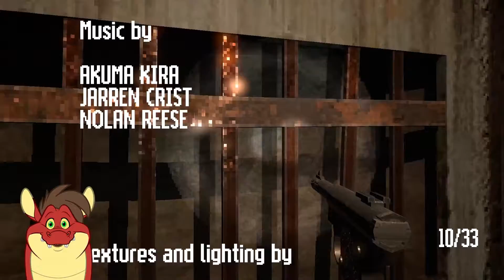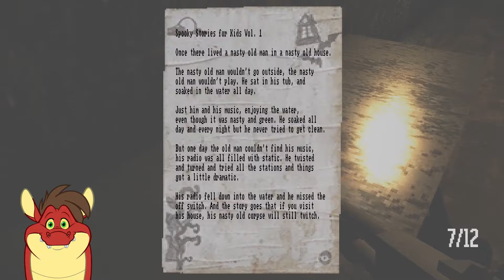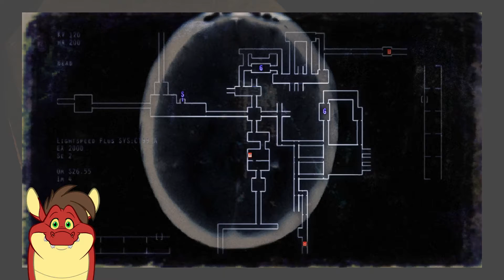Don't Look Away | A Dragon Plays Lost in Vivo #8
Walking a dog becomes a nightmare when it gets swept into the sewers. Monsters and strange events haunt you as you search for your missing canine friend. Welcome to Lost in Vivo, an indie horror game, with where you face the fears of the main character.